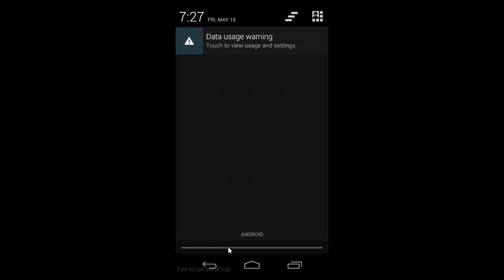Android Analog and Digital Clock Demo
Explained how to implement Analog and Digital Clock in Android.